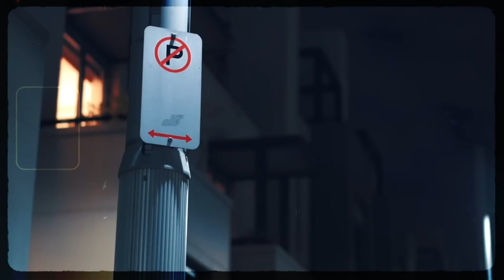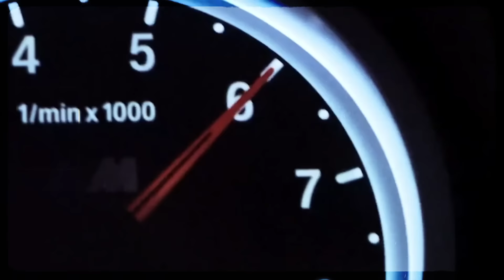Biffuzi - Time travel